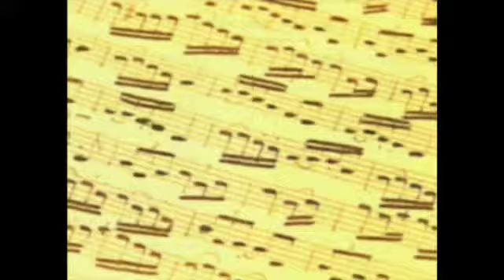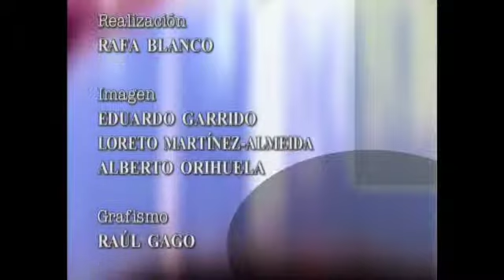Así es: Luis Delgado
Joaquín Díaz entrevista a Luis Delgado